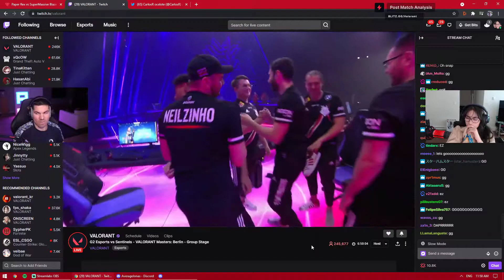NT SENTINELS..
These clips are taken from twitch.
These clips are for fun and entertainment purpose only.
Hope you like these short clips.